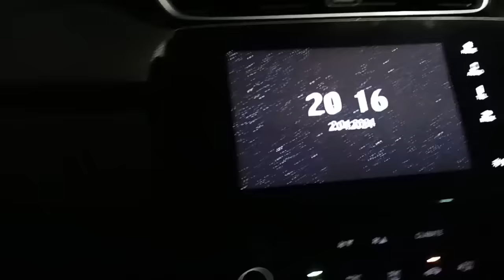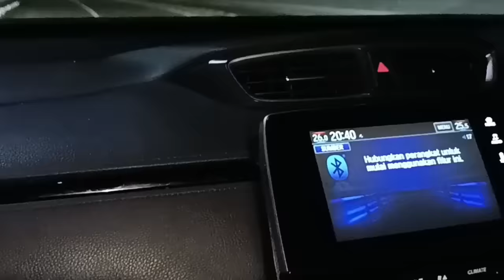SLUMAN SLUMUN SLAMET,.BERANGKAT,..